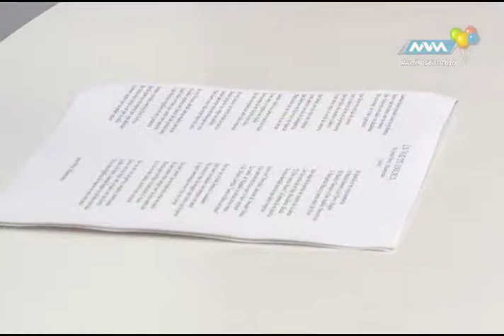Espacio Ciudadano Aniversario Oaxaca Abril-12 parte 4